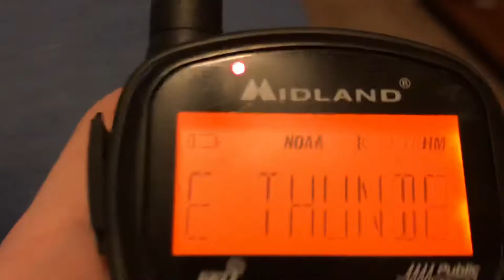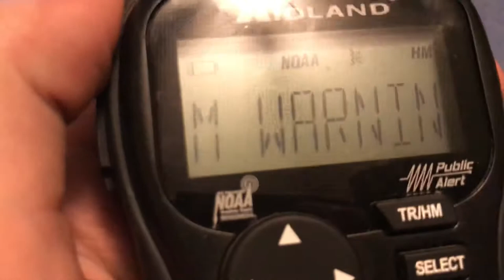Severe Thunderstorm Warning (EAS #432).